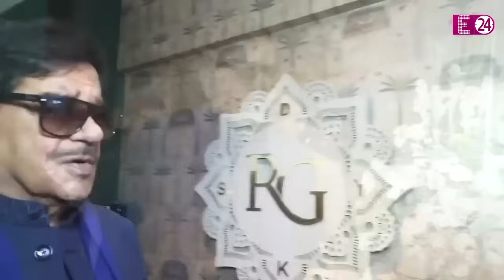Shatrughan Sinha ने किया कुबूल Sonakshi की शादी को लेकर परिवार में थी टैंशन, अब बताया क्या है स्टेटस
Sonakshi Sinha

Sonakshi Sinha Marriage

Zaheer Iqbal

Shatrughan Sinha

Bollywood

Sonakshi Zaheer Wedding